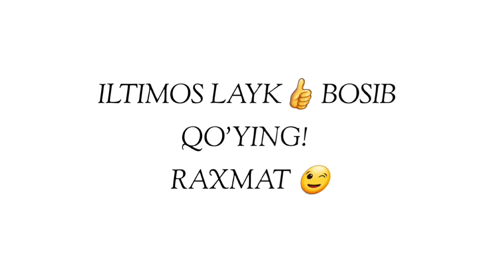ҒАФЛАТДА ҚОЛМАНГ ❗БИР ЙИЛЛИК БАРАКАГА ЭГА БЎЛИНГ! ~МУФТИЙ НУРИДДИН ДОМЛА ХАЗРАТЛАРИ